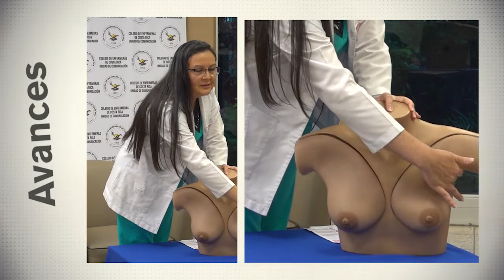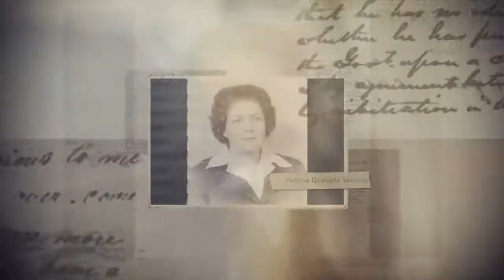👉Lucha contra el "cáncer de mama"👈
Octubre, mes de la 👉Lucha contra el "cáncer de mama"👈